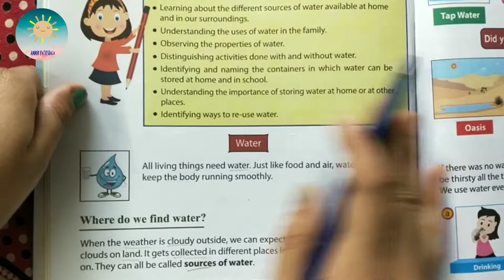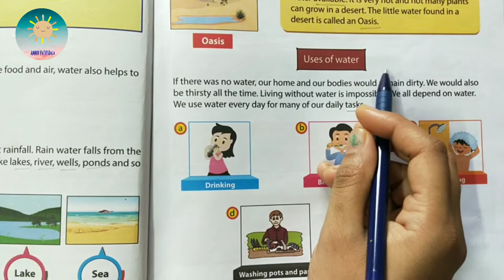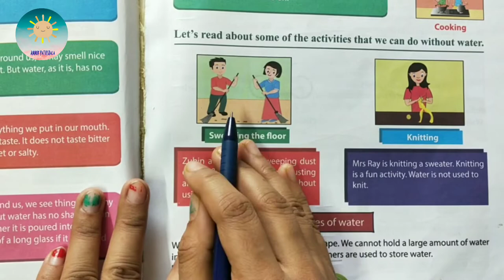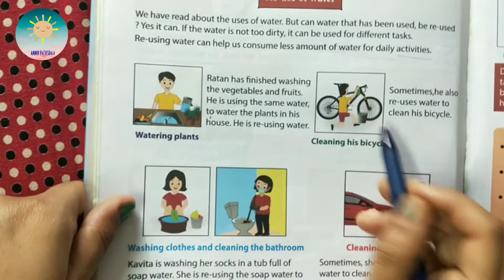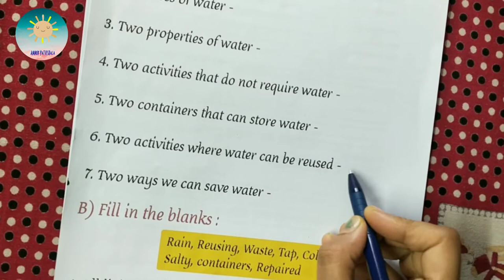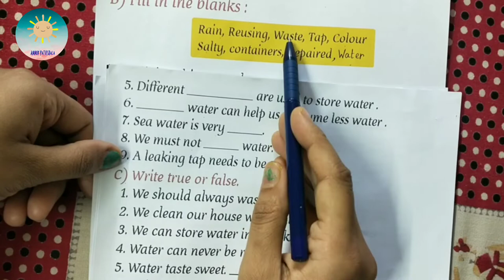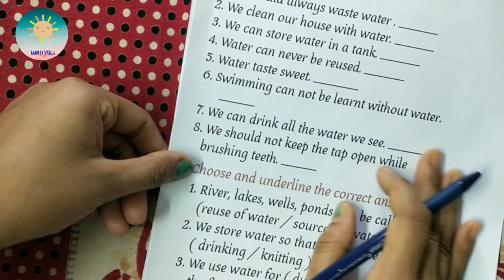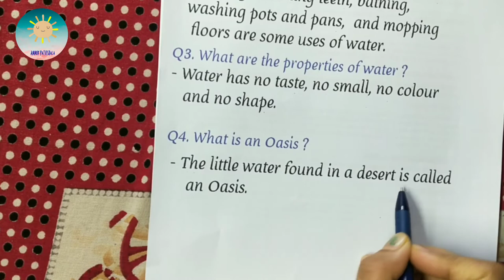Class 1 EVS. chapter -water (with worksheets)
worksheet